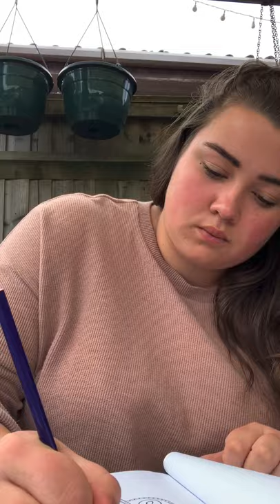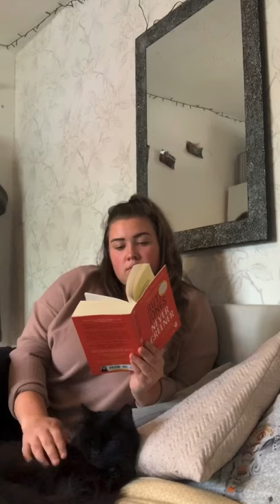16. Miss Batchelor - How to keep busy